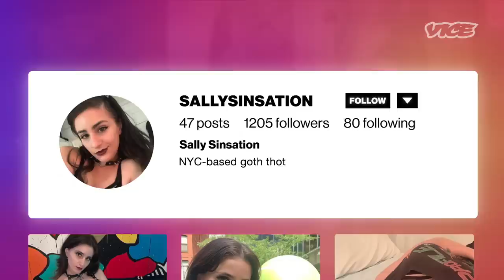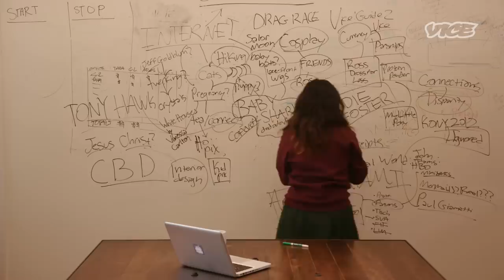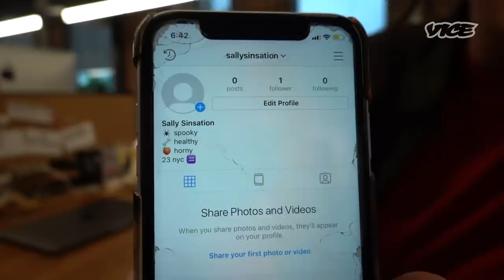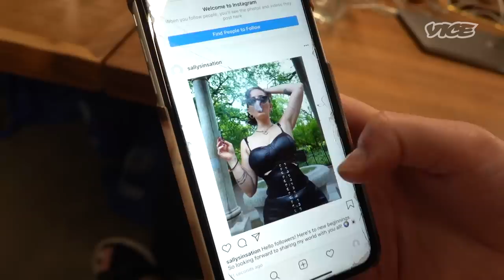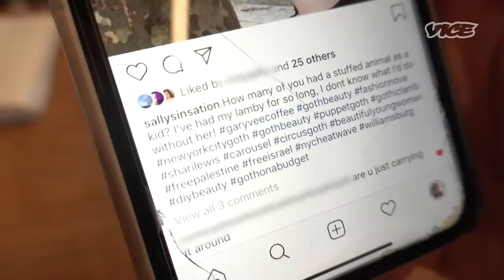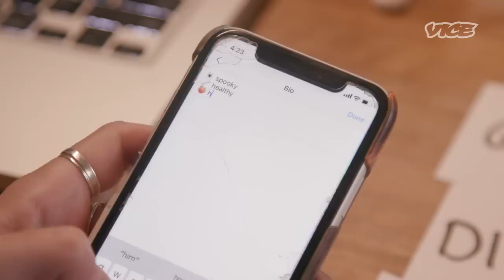I Had 30 Days to Become an Instagram Influencer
Instagram followings are highly coveted. Having lots of followers can lead to fame, wealth, and an escape from the 9-5 normie office job. But how hard is it to really grow an audience?

VICE’s Sally Burtnick gave herself a month to create a new Instagram account and get as many followers asshe has already on her personal page, which has taken years to cultivate. Sally agreed to not spend any money to gain followers and would use information available to anyone on the Internet to get started.

Is becoming famous on Instagram is as easy as it appears? Follow the adventure of @sallysinsation and find out.